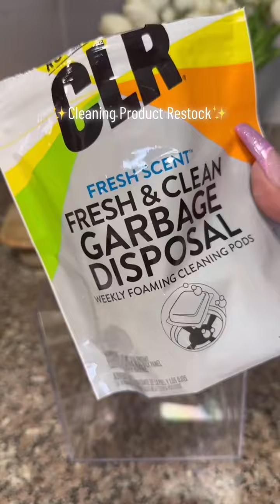Nothing better than getting new cleaning supplies! 😌🧽🫧✨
JESUS🙌🏾 Mom🤎Wife💍
Cook✨Clean✨Organize✨Self Care